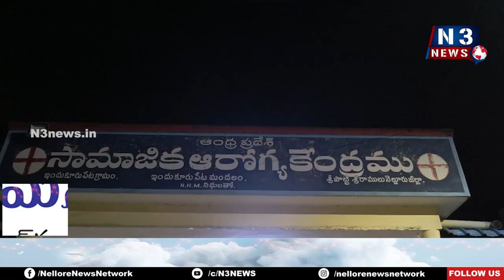మార‌ణాయుధాల‌తో మాపై దాడి చేశారు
- గంగ‌ప‌ట్నంలోని ఓ స్థ‌ల వివాదంలో గొడ‌వ‌